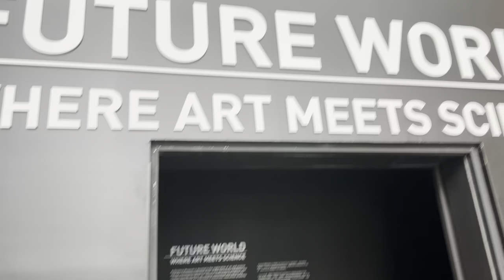Singapore 🇸🇬Trip Teaser ✈️❤️🐠🦁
Hello Everybody,

Here is a glimpse of our maiden International Family Trip to the beautiful country Singapore. We can’t wait to unfold the exciting attractions that we had experienced with you guys.